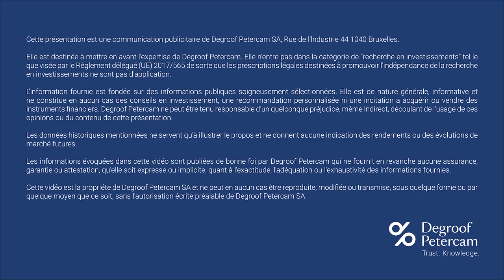2024 sous le signe de l'assouplissement monétaire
Pourquoi 2024 sera-t-elle placée sous le signe de l’assouplissement monétaire et du ralentissement économique ? Réponse par notre expert Jérôme van der Bruggen, Chief Investment Officer.